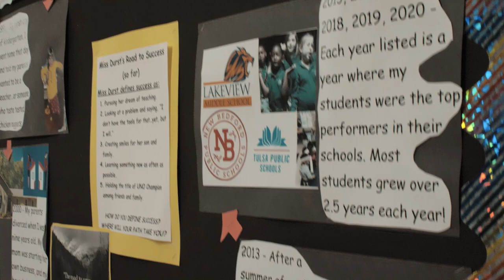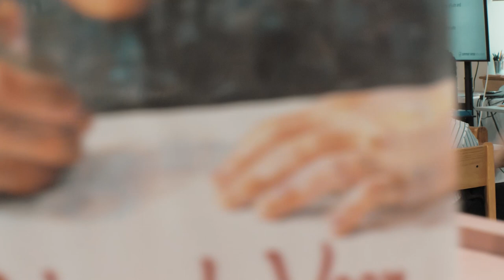West Street Elementary School Tour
This is a short tour of the West Street Elementary School in Southbridge, MA.